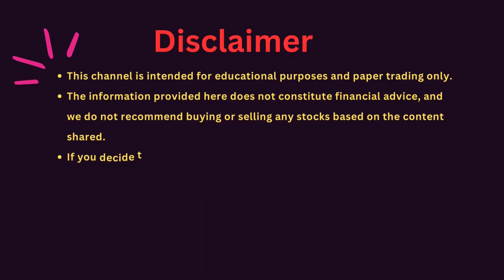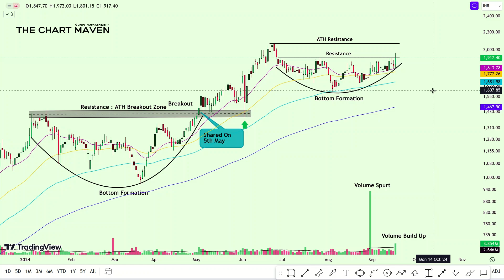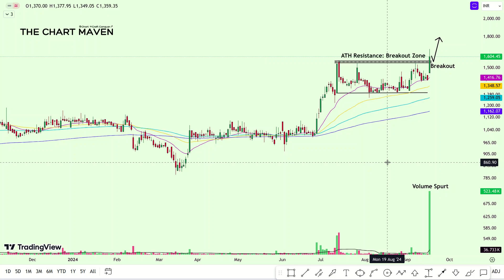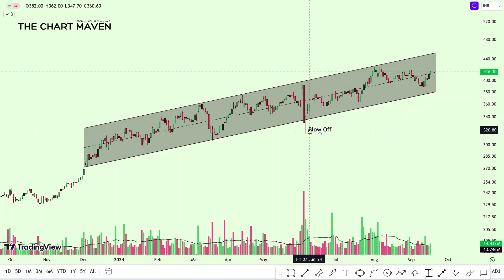Top Breakout Stocks for Tomorrow | Swing Trading Stocks | Top Breakout Stock From 18 Sept 2024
📊 Get ready for the top breakout stocks for tomorrow with swing trading strategies!
In this video, TheChartMaven analyzes potential breakout opportunities based on technical factors.
Discover stocks with the potential to increase by 15-20% in short to long term through price action analysis.

Top 3 Breakout Stocks for Tomorrow | Swing Trading Stocks

In this video:
🔥 Breakout Stocks: Discover the stocks showing explosive growth potential and why they’re set to make a big impact.
📊 Swing Trading Stocks: Get insights into the best picks for swing trading and how to maximize your gains.
📉 Nifty & Bank Nifty Analysis: Detailed analysis of Nifty and Bank Nifty indices to guide your trading strategy.
🚀 Multiyear Breakout Stocks: Explore stocks with long-term breakout potential that could redefine your investment portfolio.
📆 Weekly Breakout Stocks: Our top selections for the week that have the potential to deliver significant returns.

14 साल बाद Breakout
Breakout after 14 yeas
Weekly Breakout Stocks | Chart of the Week
low risk setup
low risk high reward setup
one as to four risk to ratio
how to take low risk trade
all time high breakout
all time high breakout stocks
breakout stocks for next year
breakout stocks for 2024
multibagger stocks for 2024
multibagger stocks for next year
breakout in pharma sector
pharma sector stocks
IT multibagger stocks
agriculture sector stocks
multibagger psu stock
multibagger railway stock
multibagger ev stock

Prestige Estates share latest price
Prestige Estates q2 results
Prestige Estates share q2 results
Prestige Estates stock quarter results
Prestige Estates share price today
Prestige Estates stock technical analysis
Prestige Estates stock latest news
Mallcom share latest price
Mallcom q2 results
Mallcom share q2 results
Mallcom stock quarter results
Mallcom share price today
Mallcom stock technical analysis
Mallcom stock latest news
NTPC share latest price
NTPC q2 results
NTPC share q2 results
NTPC stock quarter results
NTPC share price today
NTPC stock technical analysis
NTPC stock latest news